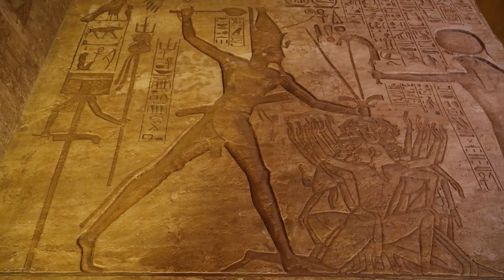EGYPT - ABU SIMBEL - Majestic temples carved into the rock.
This video shows what the Abu Simbel Archaeological Site looked like in December 2022.
The Great Temple of Abu Simbel, carved into the rock 3300 years ago, whose construction took about twenty years, was completed around the year 24 of the reign of Ramesses the Great (which corresponds to 1265 BC). It was dedicated to the gods Amun, Ra-Horakhty and Ptah, as well as to the deified Ramesses himself.
It is generally considered the grandest and most beautiful of the temples commissioned during the reign of Ramesses II, and one of the most beautiful in Egypt.
A Gigantic Work built by the Ancient Egyptians, but equally gigantic when it was moved in 1964 to save it from the waters of the lake that would have been created with the construction of the Aswan dam.
The works lasted 5 years, until 1968.
Over two thousand men worked, led by a group of expert Italian marble quarrymen from Carrara, with an unprecedented technological effort in the history of archeology.
The undertaking cost a total of about 40 million dollars.

EGITTO - ABU SIMBEL - Maestosi Templi scavati nella roccia.
In questo video si vede come era il Sito Archeologico di Abu Simbel nel dicembre 2022.
Il Grande Tempio di Abu Simbel, scolpito nella roccia 3300 anni fa, la cui costruzione durò circa vent'anni, fu completato intorno all'anno 24 del regno di Ramesse il Grande (che corrisponde al 1265 a.C.). Era dedicato agli dei Amon, Ra-Horakhty e Ptah, così come allo stesso Ramesse divinizzato.
È generalmente considerato il più grandioso e il più bello dei templi commissionati durante il regno di Ramesse II e uno dei più belli dell'Egitto.
Un'Opera Gigantesca costruita dagli Antichi Egizi, ma altrettanto gigantesca quando nel 1964 fu spostata per salvarla dalle acque del lago che si sarebbe creato con la costruzione della diga di Assuan.
I lavori sono durati 5 anni, fino al 1968.
Hanno lavorato oltre duemila uomini, guidati da un gruppo di esperti cavatori di marmo italiani, provenienti da Carrara, con uno sforzo tecnologico senza precedenti nella storia dell'archeologia.
L'impresa costò in totale circa 40 milioni di dollari.